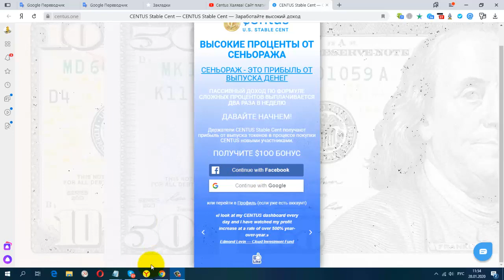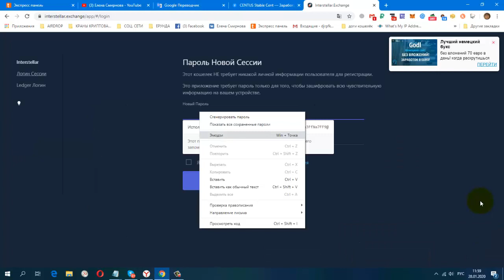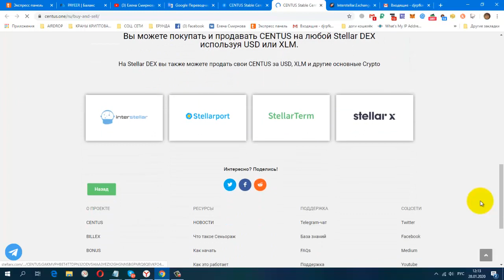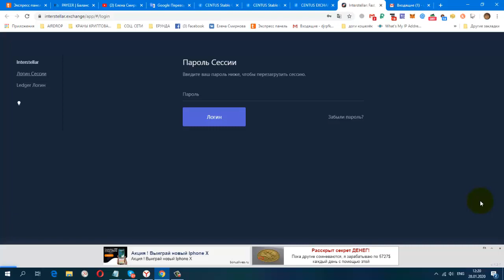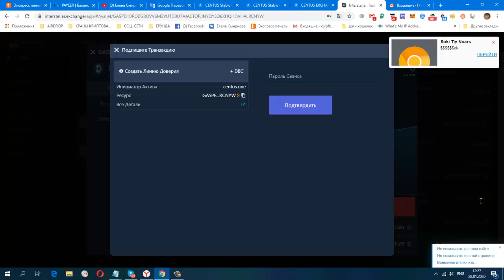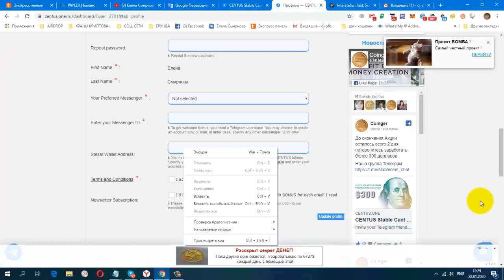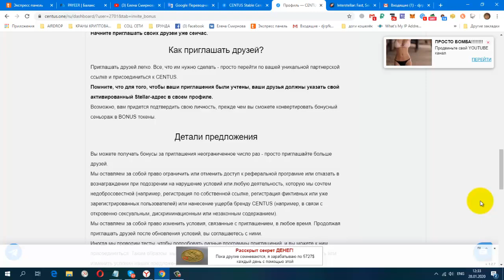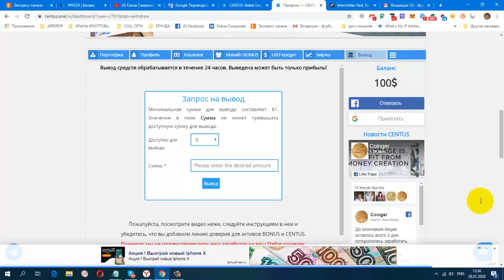Без вложений! Centus Сайт платит Бонус за регистрацию 100$ За партнера 50$ Вывод от 1$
регистрация
постепенно будут добавляться новые краны.
Мои дополнительные ютуб каналы
ССЫЛКА НА НОВОСТНОЙ ЧАТ VK.
Жду Вас
гугл группа